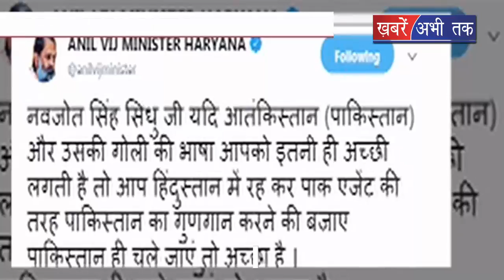अनिल विज ने नवजोत सिंह सिद्धू को दी पाकिस्तान जाने की सलाह || Khabrain Abhi Tak Live